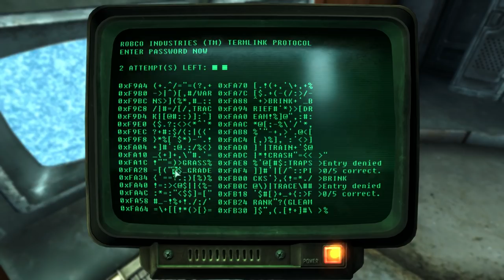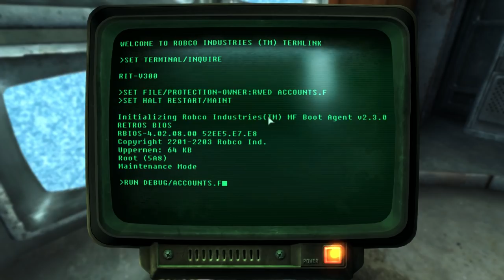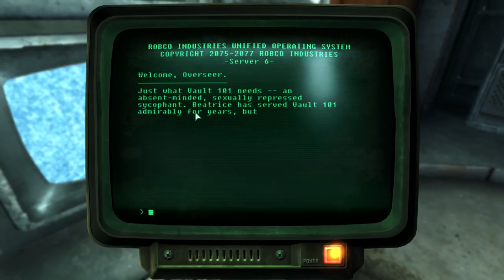[The G.O.A.T. and Escaping Vault 101] ► Let's Play Fallout 3 [BLIND] - Part 2 - [Livestream]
This is my blind let's play of Fallout 3. I'm looking forward to exploring Fallout 3 and Fallout New Vegas on my way to Fallout 4. I will be streaming this each weekend